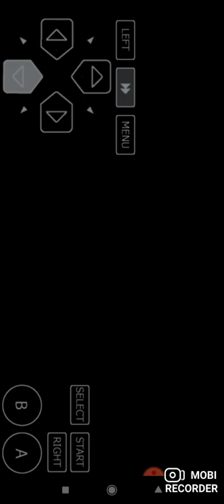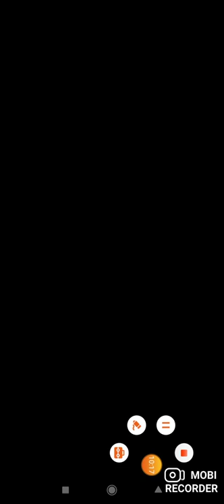light platinum ep 2